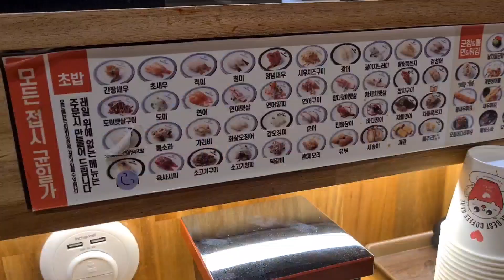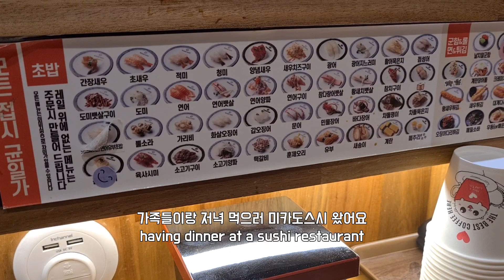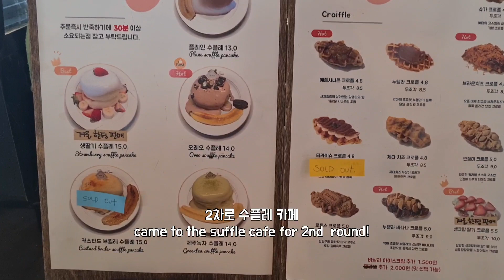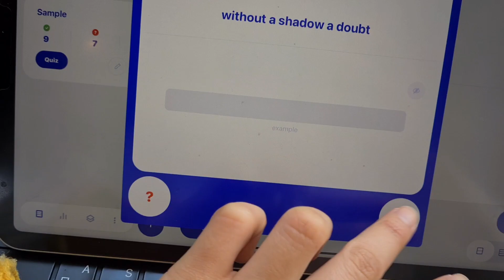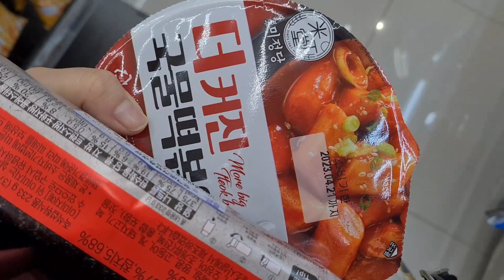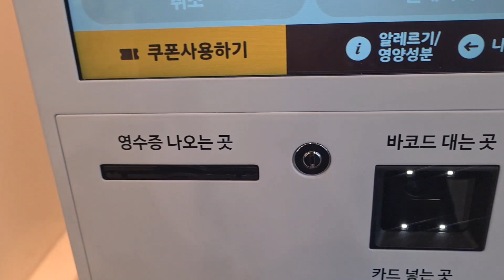eng) 직장인 브이로그🇰🇷| 브런치 탐방 | 직장인 자기개발 | 바쁘게 사는 직장인 일상